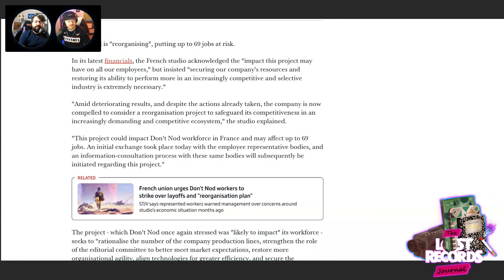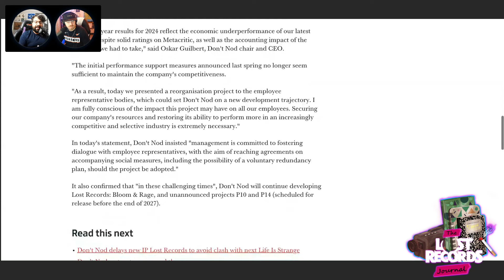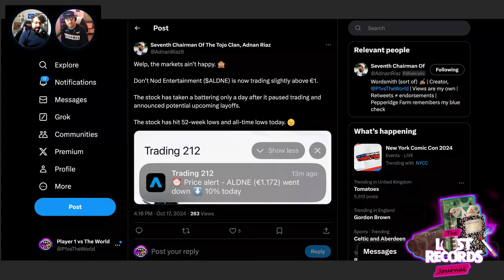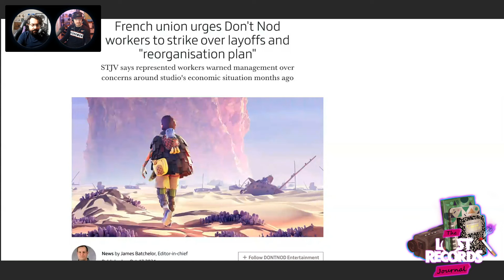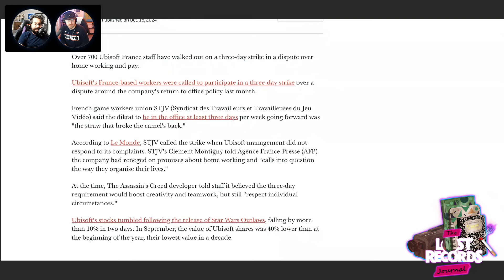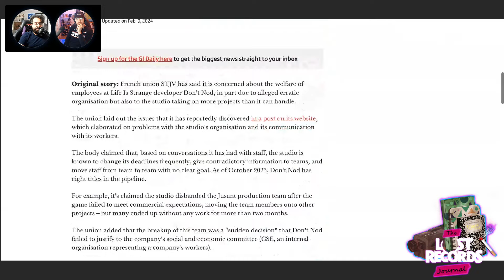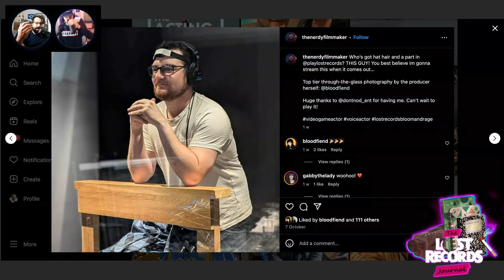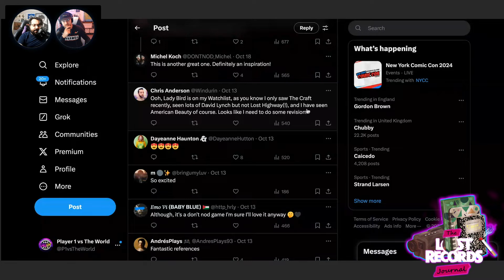Will Lost Records Benefit From The Life Is Strange: Double Exposure Controversy? 🤔😨 | TLRJ Ep 13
Welcome back for an all-new episode of @Player1vsTheWorld's The Lost Records Journal, a one-stop podcast destination for all talk around Don't Nod Montreal and Lost Records: Bloom & Rage. The Lost Records Journal, of course, is the sister podcast of Player 1 vs The World's StrangeCast, a biweekly podcast focusing on Deck Nine, Don't Nod, Square Enix and, of course, Life Is Strange.

For this episode of The Lost Records Journal, Adnan and Adam take a deep dive into Don't Nod Entertainment overall after the French developer and publisher announced its "reorganisation project." The Lost Records Journal hosts also discuss what it could mean for the Life Is Strange 1 & 2 developer in the short term and long term, including the STJV calling for Don't Nod workers to strike in response to the company's reorganisation project.

There are also one or two little topics on this episode of The Lost Records Journal before a main topic involving, of course, Life Is Strange, specifically Deck Nine's Life Is Strange: Double Exposure. Adnan asks Adam if the recent backlash and controversy surrounding Double Exposure (minor spoiler warnings) could be a benefit for Lost Records: Bloom & Rage or whether or not it will make any difference.

Timestamps:

00:00 -- Introduction
01:55 -- PSA about StrangeCast not covering certain spoiler-related topics and Michel Koch’s tweet about harassing/threatening developers
10:00 -- Adnan and Adam discuss the news that Don't Nod could cut up to 69 jobs as part of a “reorganisation project”; Don't Nod stock was temporarily paused before the announcement
27:54 -- French union STJV calls for Don't Nod workers to strike in response to the reorganisation project
36:56 -- An actor and YouTuber, Julian Stamboulieh, has revealed that he will be starring in Lost Records: Bloom & Rage
39:22 -- Don't Nod Montreal studio creative director Michel Koch reveals four inspirations behind Lost Records
44:31 -- Will Life Is Strange: Double Exposure’s controversy benefit Lost Records: Bloom & Rage? (Minor Double Exposure spoilers!)
58:54 -- Outro

The Lost Records Journal is on the following podcast services (among many others!) below. ⬇️

Check out all of our Lost Records content so far in our official playlists below, too! ⬇️

The Lost Records Journal is the sister podcast for StrangeCast. StrangeCast is a biweekly podcast, hosted by Adnan and Adam, focusing on all things Deck Nine, Don't Nod, Square Enix and Life Is Strange. Check out all StrangeCast episodes using our official playlist below. ⬇️

You can follow Player 1 vs The World on social media to stay up to date with the latest Lost Records Journal episodes. ⬇️

Adnan and Adam are also on X, so feel free to follow them -- and tweet at them! -- on their personal channels! 😇⬇️